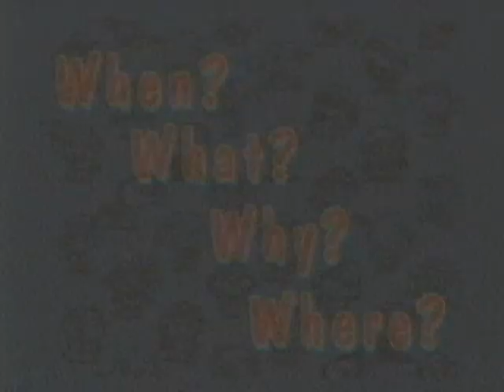Little Monsters: When? What? Why? Where? (1998)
An episode of Little Monsters, as seen on CBBC.